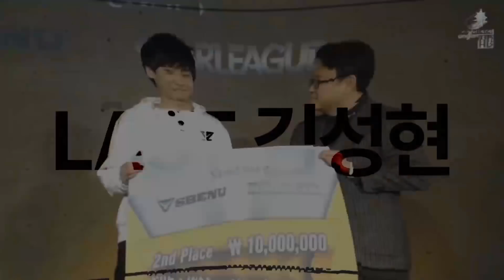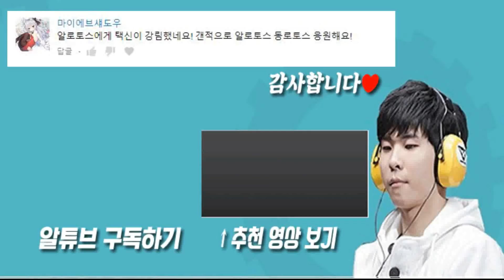[스타크래프트 엽기전략] 테테전에 고스트바이오닉!?!?? 락다걸고 들어가실게요~~